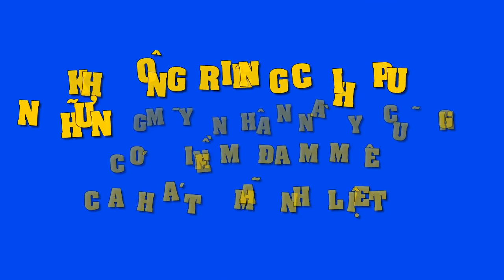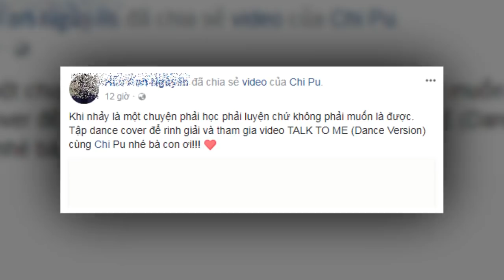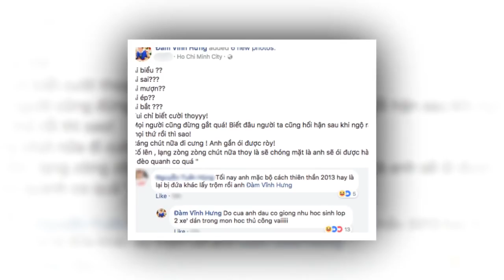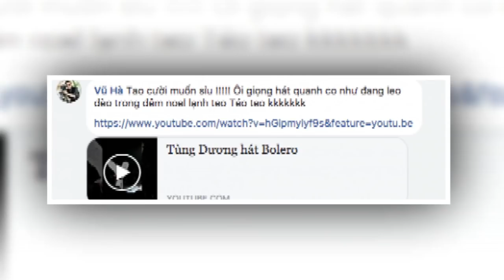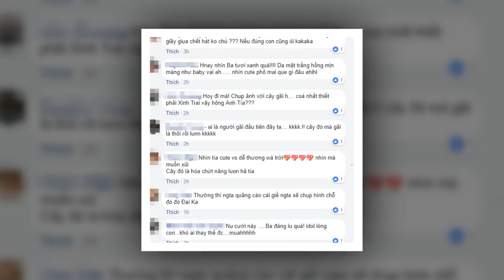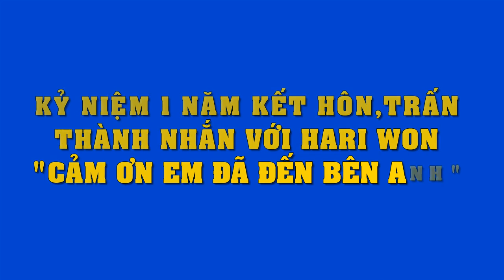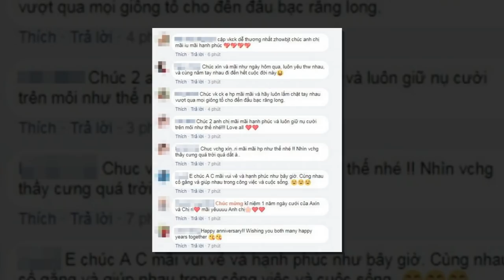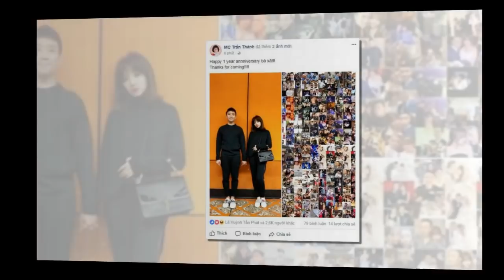Giống như Chi Pu,loạt người đẹp này cũng "say mê" ca hát,dù cất tiếng là bị chê "thê thảm"